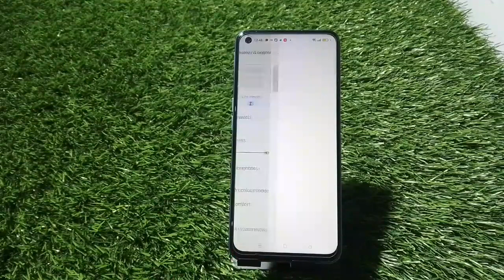How To Enable Eyes Protector Mode In Realme 10 5G,Realme 10 5G Mein Reading Mode Enable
How To Enable Eyes Protector Mode In Realme 10 5G,Realme 10 5G Mein Reading Mode Enable Kaise Karen

How To Enable Eye Protector Mode In Realme 10 5G,
Realme 10 5G Mein Eys Production Activate Kaise Karen,
How To Activate Reading Mode In Realme 10 5G,
How To Enable Blue Filter Light In Realme 10 5G,
How To Enable Night Mode In Realme 10 5G,
Realme 10 5G Mein Night Mod Kaise Enable Karen,
How To Change Reading Mode In Realme 10 5G,
Realme 10 5GReading Mode Settings,